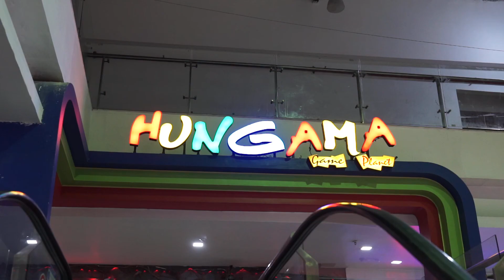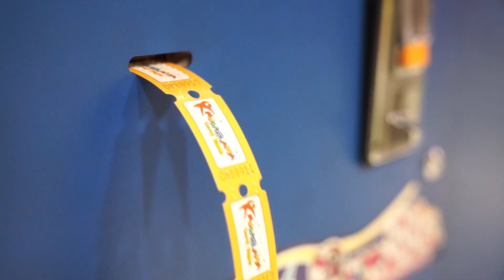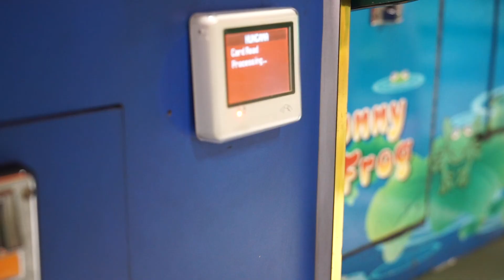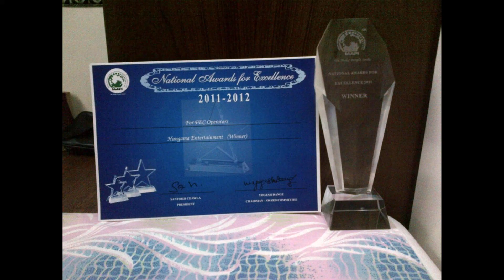Corporate Film | Hungama Game Planet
Client:
Hungama Game Planet.
A leading & established family entertainment brand in tier 2 & 3 cities of Central India.